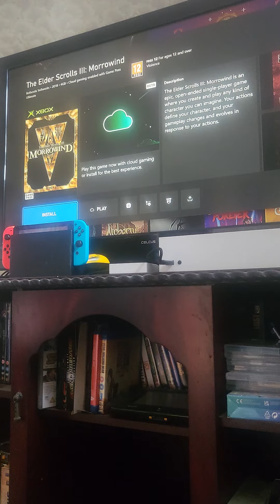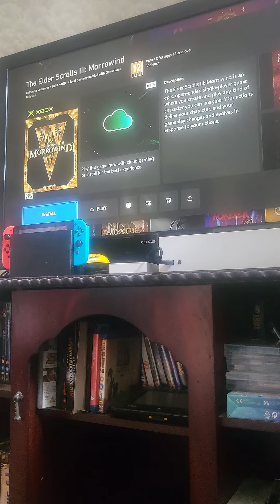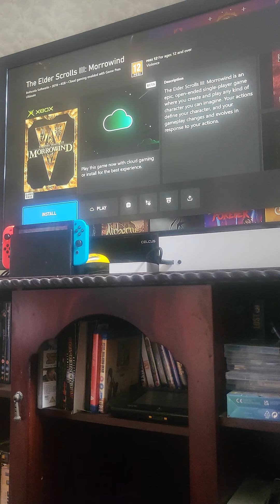ELDER SCROLLS 3: MORROWIND needs a REMAKE/ REMASTER on XBOX...🟩🟩🟩🟩🟩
In this video, I tell you why MORROWIND needs 0a remake/ remaster,  not Oblivion.